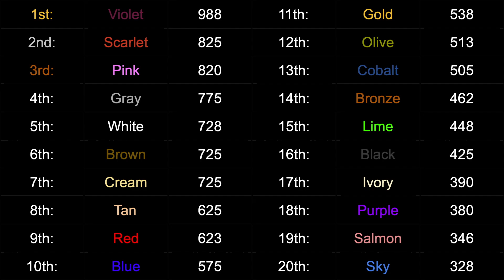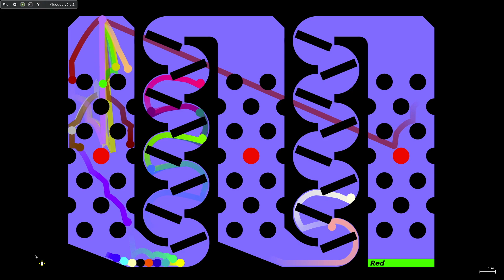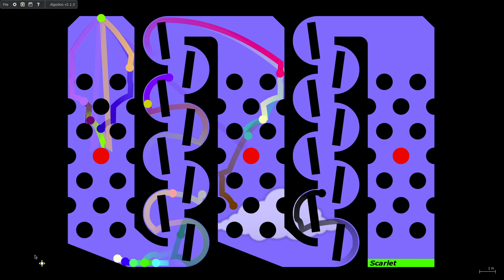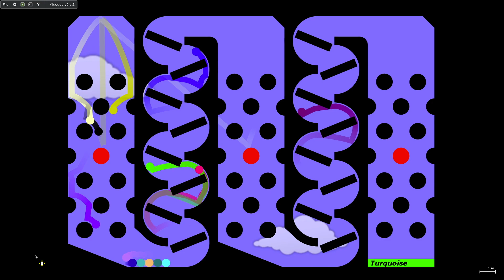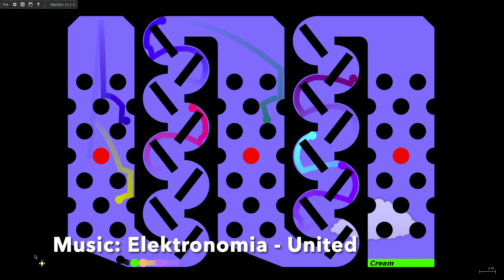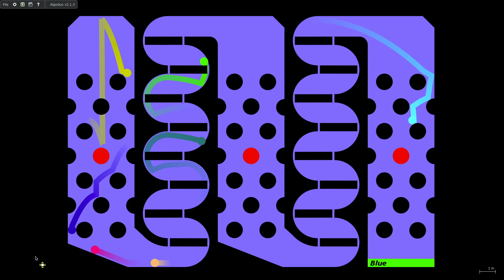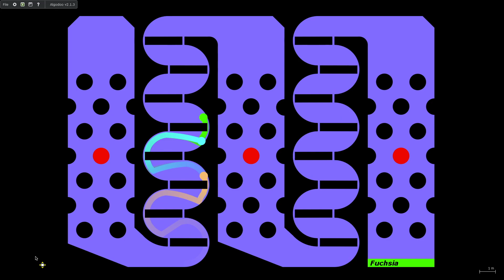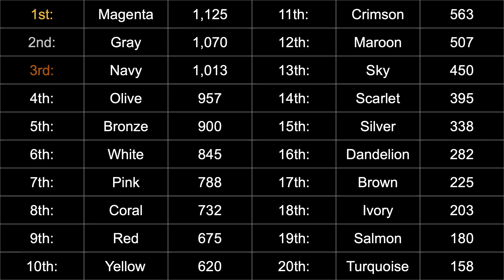Algotriacontathlon Rebooted Day 3